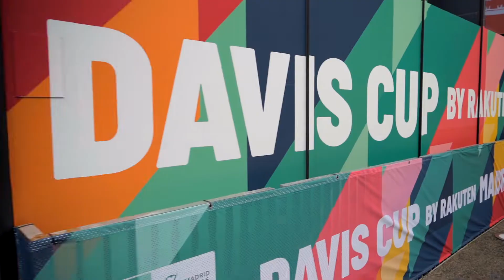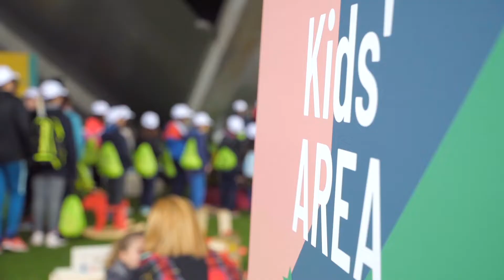DAVIS CUP FINALS: Unexpected match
A group of kids from Madrid don't know where are they going. Rakuten will surprise them.

Davis Cup Madrid Finals by Rakuten in Madrid on November 18-24!